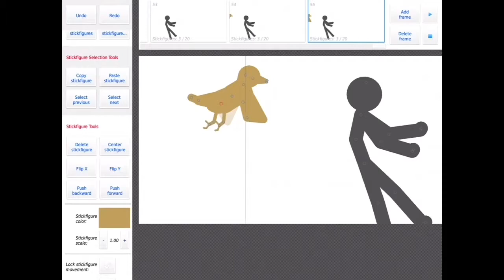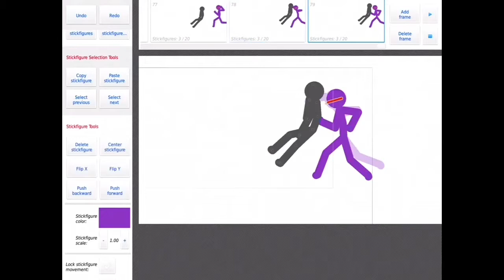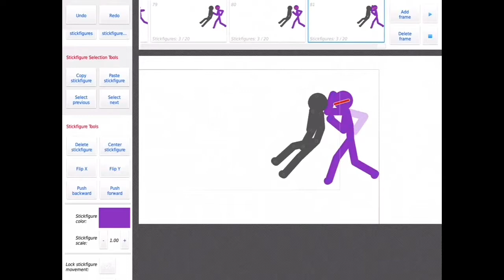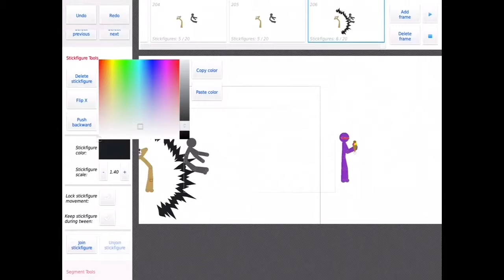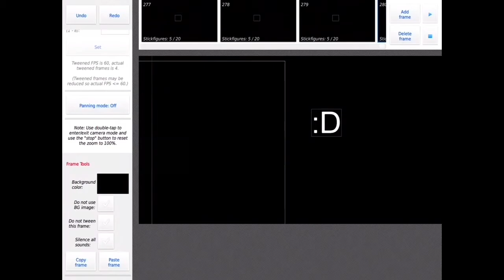Speed Animating in StickNodes (Sort of old)